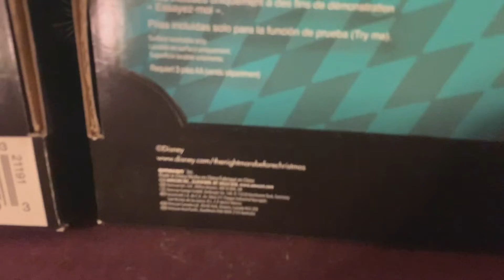Tekky jack skellington door knocker | party city halloween 2021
got them and lantern jack on sale, the door knockers are bigger than i expected .
first two probably need their springs adjusted which i’ll fix later

sound+motion, try me and sound sensor only mode  activated

probably won’t record lantern jack anytime soon lol